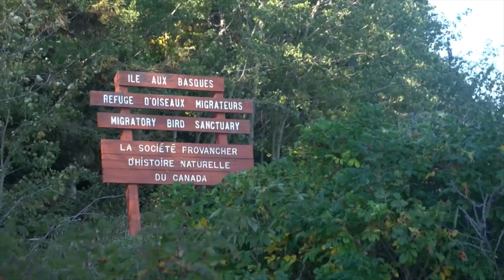Ile aux Basques arsenal